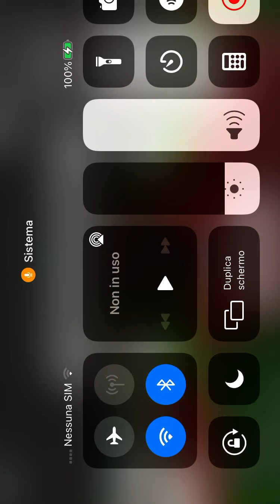Il mio primo video di roblox con mia sorella su brookhave